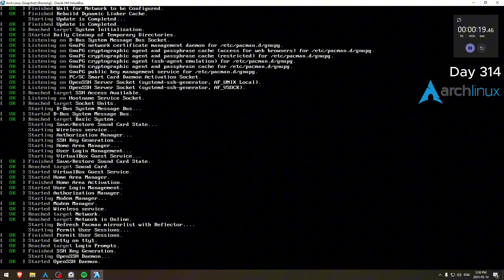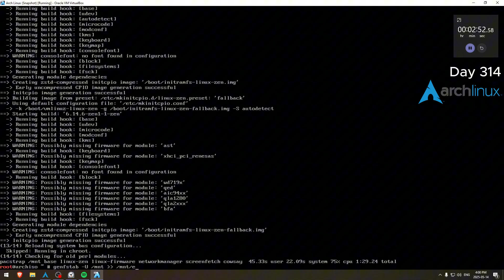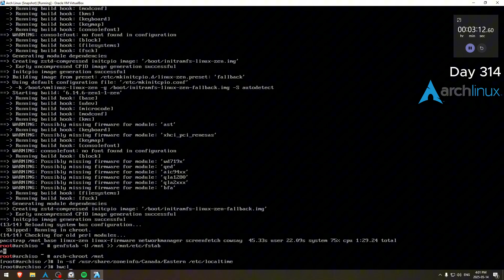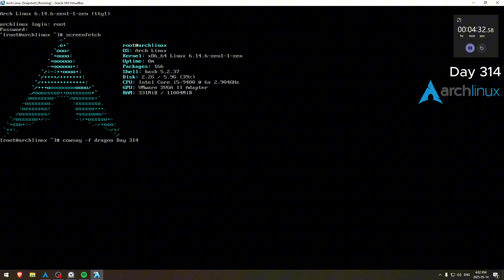Day 314 of installing Arch Linux daily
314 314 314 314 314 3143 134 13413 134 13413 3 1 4

314 is a cool number ngl